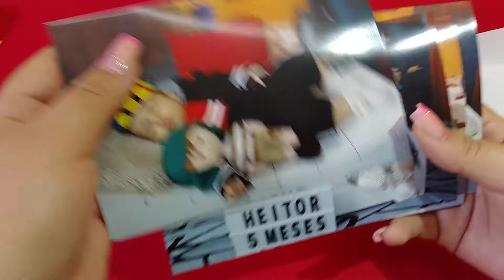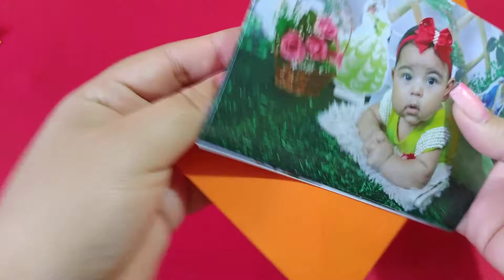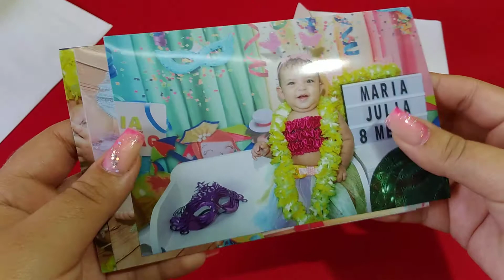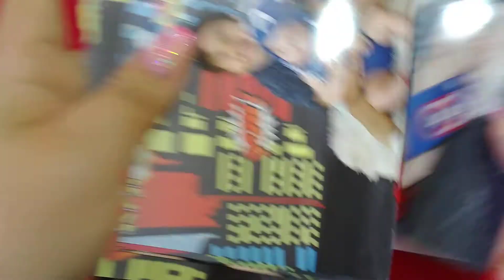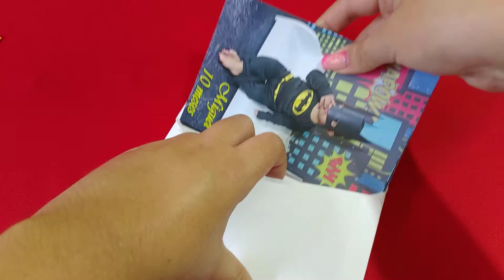Como entrego as fotos dos ensaios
QUER MANDAR CARTINHAS E PRESENTINHOS:

Laryssa Araújo
Rua planaltina N° 1751 – Planalto Ayrton Senna
Cep: 60760480
Fortaleza-Ce